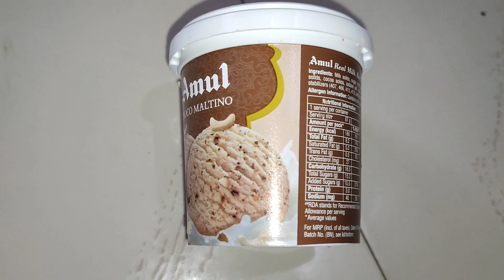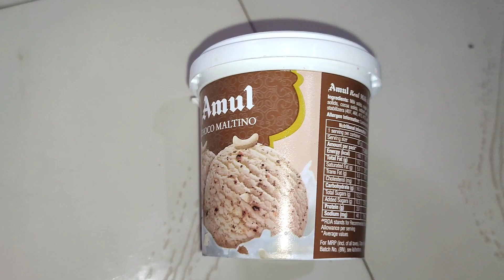Amul Ice Cream - Chocolate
Amul Chocolate Brownie Ice Cream gets your quantity of chocolate goodness to stay you happy and cool. It filled with real milk ice cream